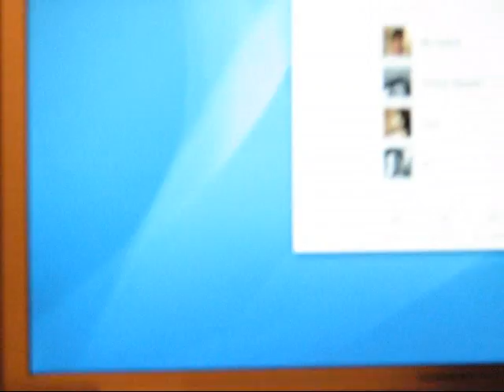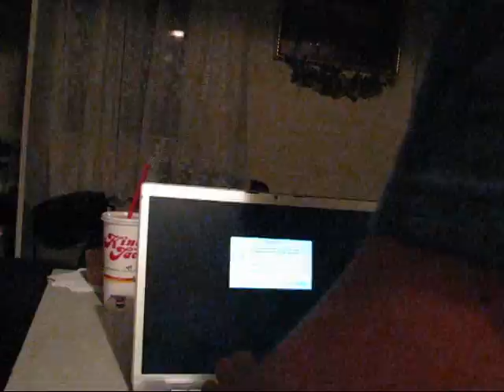MacBook Pro Battery Problem 2 of 2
Apple MacBook Pro with battery performance issues. Battery exhibits low charge capacity/runtime when using a fully charged battery with a battery cycle count (as shown in System Profiler) of less than 300. April 22, 2007.